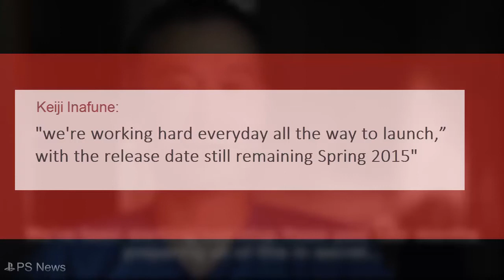Mighty No 9 is "Pretty Much Finished" - PlayStation News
According to Keiji Inafune Mighty No 9 is "Pretty Much Finished". Let's talk about that.

When Mighty No. 9 does launch, it’s expected to be available on PlayStation 4, PlayStation 3, PlayStation Vita, Xbox One, Xbox 360, Wii U, 3DS, PC, Mac, and Linux.